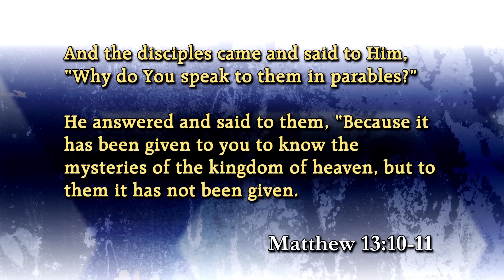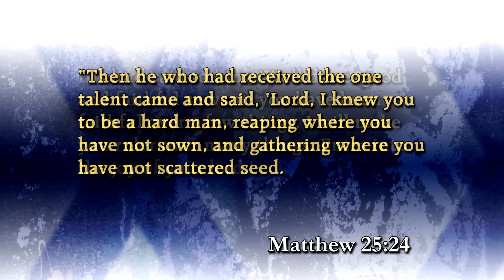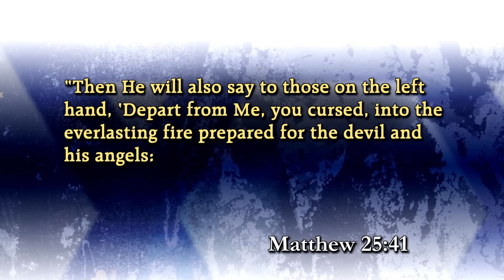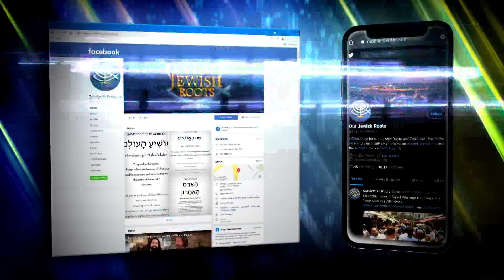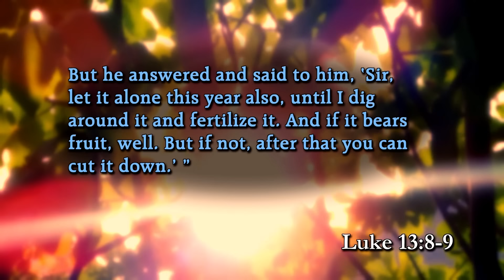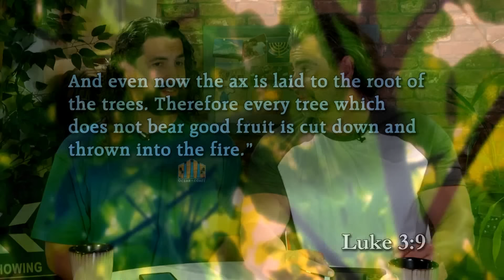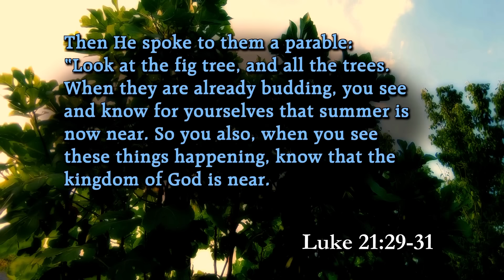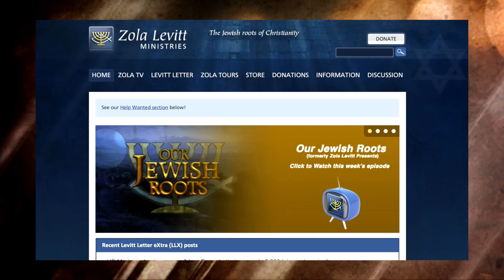Yeshua’s Parables to the Jew First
Joshua and Caleb look back at their most popular teachings as the Bearded Bible Brothers to explain the Messiah’s parables relating to reaching out to His physical kinsmen, the Jewish people.